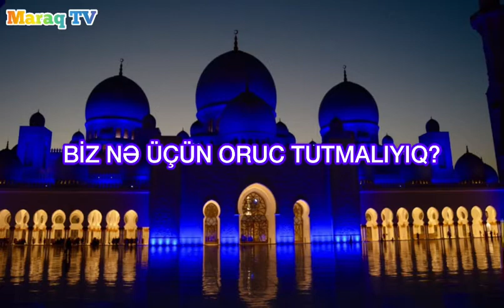Orucu niyə tuturuq? - RAMAZAN SÖHBƏTLƏRİ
Mübarək Ramazan ayında Allahın kəramətinə və vədinə inanan insanlar mütləq ibadət  edir, nəfsinə hakim kəsilir, savab işlərinin sayını artırır. Bu müqəddəs dövrdə oruc tutmaq əsas ibadət növüdür. Bəs biz nə üçün bunu edirik? Maraq TV Azerbaycan kanalı bu sualı cavablayır.